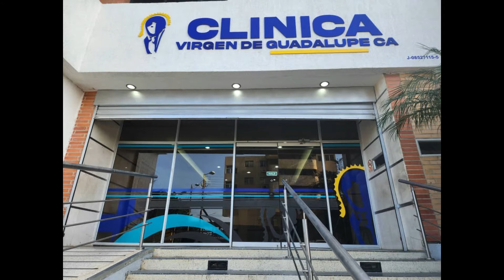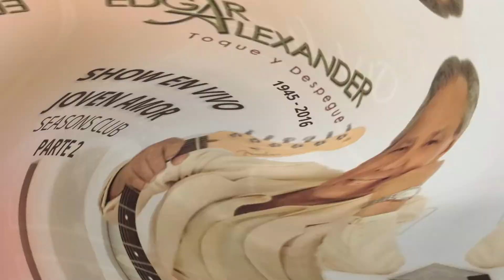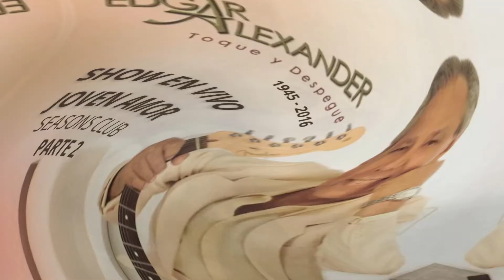Al Margen del Tiempo Podcast 1 (Segunda temporada)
En este Nuevo Podcast la trova, el bolero, el jazz, junto a textos de grandes de la literatura, hacen perfecto maridaje para pasar un rato de relax y bohemia.
Bienvenidos al primer podcast de la segunda temporada de Al Margen del Tiempo